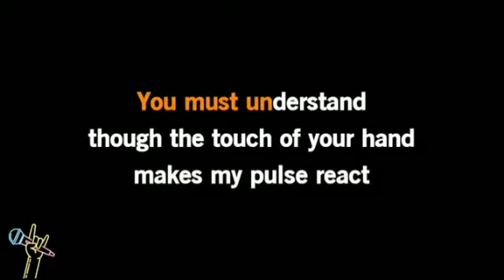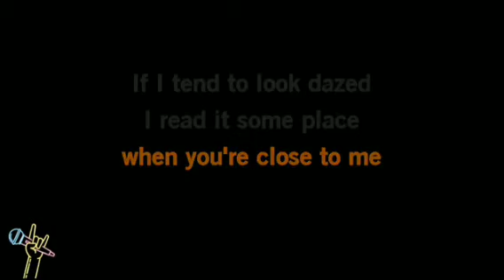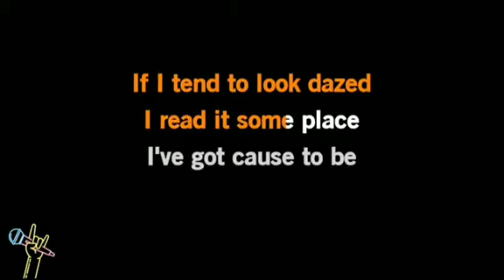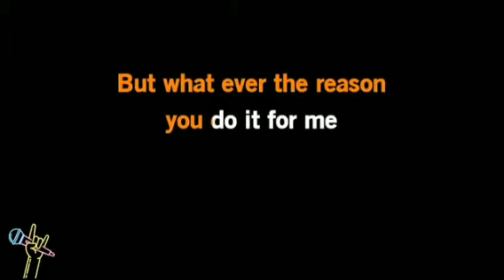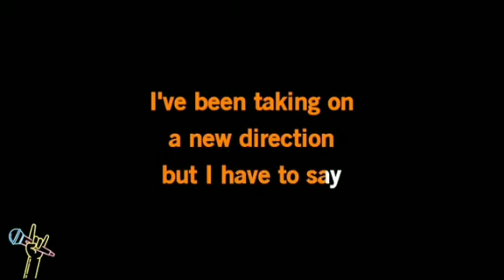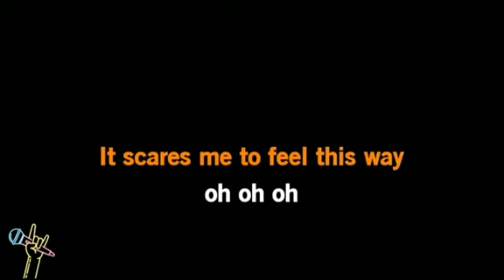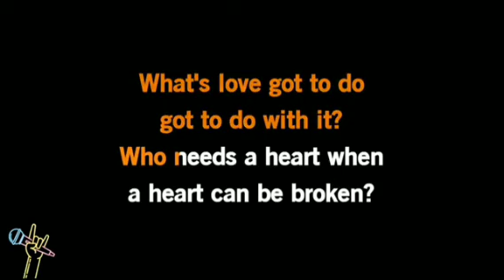What's Love Got To Do - Tina Turner (Karaoke cover with lyrics)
This is a karaoke cover version of the "What's Love Got To Do" song Originally performed by the legendary singer, Tina Turner. Lyrics by Sing Karaoke and Music by Amazing Karaoke. Hope you will enjoy this great combination of creativity.